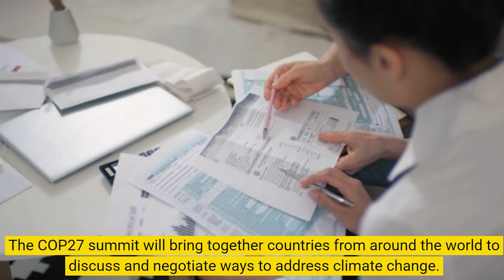Top Current Affairs on October 10, 2023 for Competitive Exams